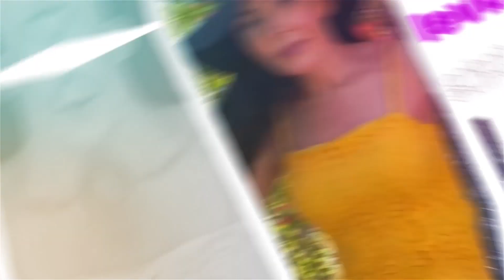Oscar De Leon The King Of Salsa!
Oscar D'León, called The Pharaoh of Salsa and  The Lion of Salsa, is a Venezuelan musician best known for his work with salsa music. He is the author of "Llorarás", which he recorded in 1974 with his group, Dimensión Latina.

D'León was named Best Salsa Artist at the 2014 Pepsi Venezuela Music Awards.
I love his music and I wanted to share this with you. 💃💃💃